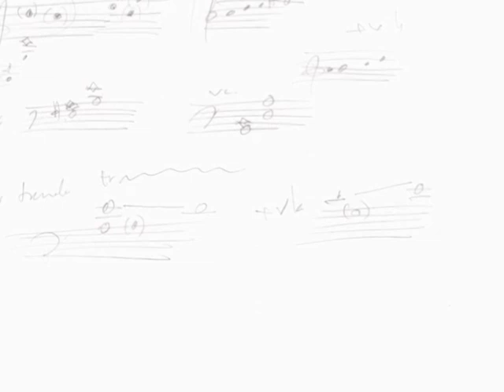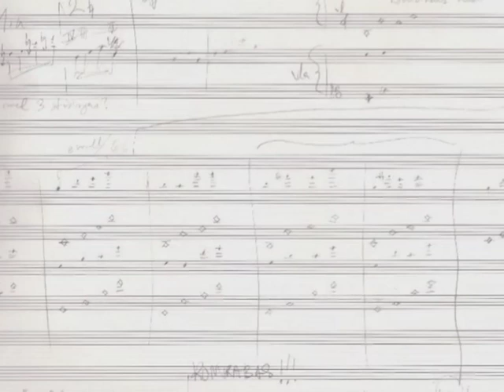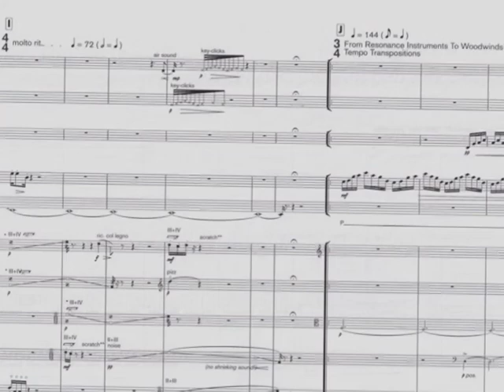Henrik Strindberg's Timeline performed by Sonanza, cond. Jan Risberg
Timeline by Henrik Strindberg performed by Sonanza conducted by Jan Risberg